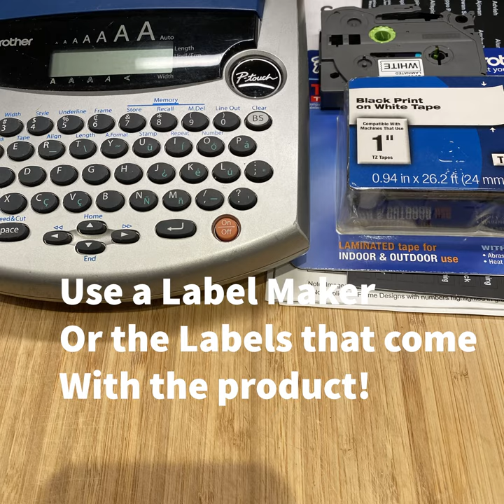How to Install a Pull Out Spice Rack Organizer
Tools used to do this DIY Spice Rack Organizer Project.

1 - pull out spice rack organizer
One - plastic roll liner
1 - drill with Phillips head bit
One - label maker with 1-inch label cartridge and 12 mm label cartridge